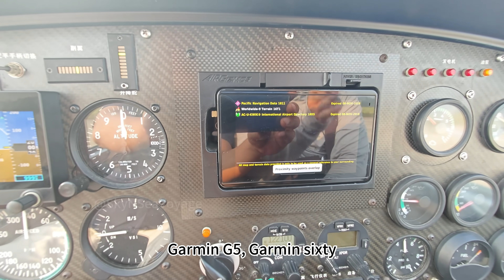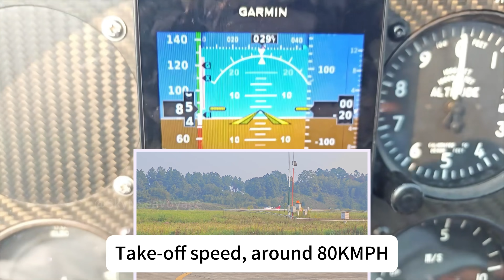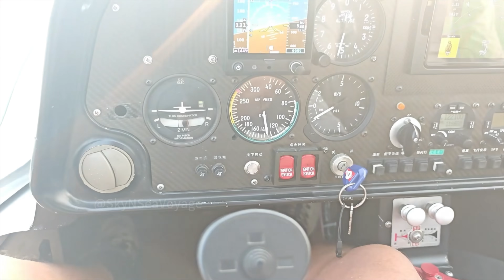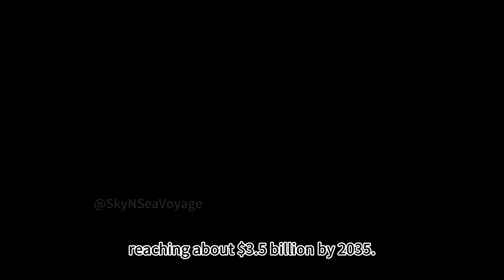Inside China's Light Aircraft Industry, Flight to Factory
Flying in a Light Sport Aircraft — from cockpit checks to flight and landing. Plus, a rare factory tour revealing how modern light sport aircraft are built and why they’re an important pillar of China’s low-altitude economy.

Chapters:
00:00 Intro to flight & aircraft factory tour
00:20 Pre-flight, flight & landing
03:09 Aircraft factory visit & light sport aircraft profile
04:48 General aviation market insights & growth
05:09 China low altitide economy
05:35 Closing remarks & aerobatics footage

Join me for a first-hand flight experience in a Chinese Light Sport Aircraft (LSA) — from pre-flight to take off,  flight performance and landing. I share my impressions on aircraft handling, cockpit view, and versatiility of this light aircraft. Whether you’re a pilot, aviation enthusiast, or investor, this segment offers an authentic look at what it’s like to fly in one of China’s light sport aircraft.

After the flight, we go behind the scenes at the aircraft manufacturer’s factory for a rare inside look at how these light sport aircraft are made - from composite material fabrication, to assembly, ground testing and pre-delivery inspection. We look at the market & growth forecast of this general aviation industry and also get insights into China’s growing general aviation and light sport aircraft industry - how it ties into the low-altitude economy initiative, and why investors and aviation enthusiasts are paying close attention to this fast-evolving market.

This video blends real flight experience, factory visit and market overview — perfect for aviation lovers, business professionals, aerospace investors, and anyone interested in flying or learning how to fly. Is China’s light sport aircraft industry poised to take off? Take a look.